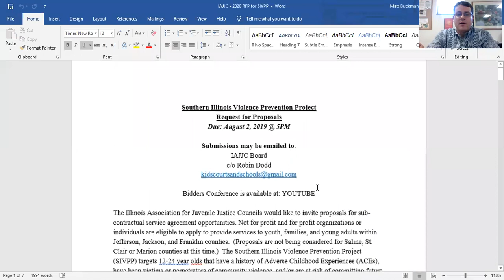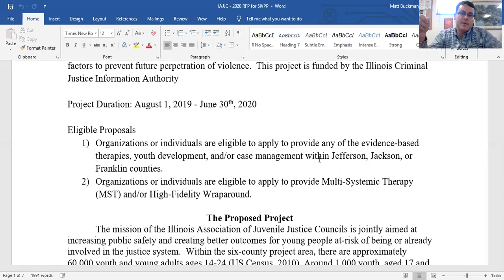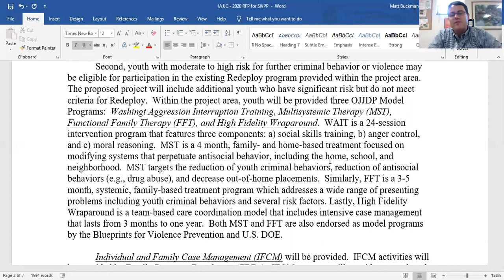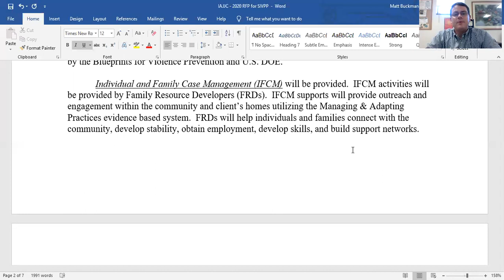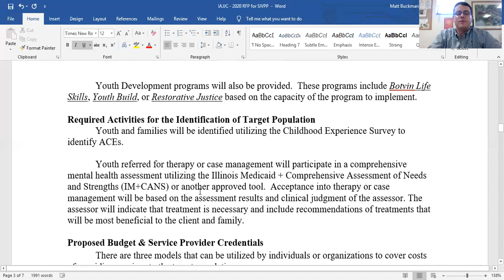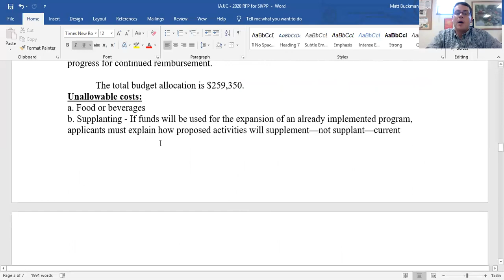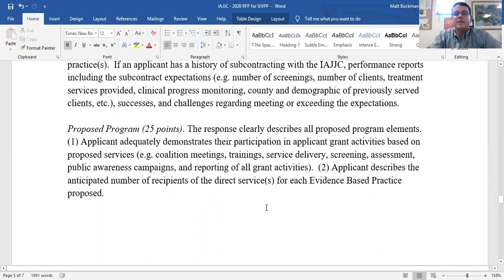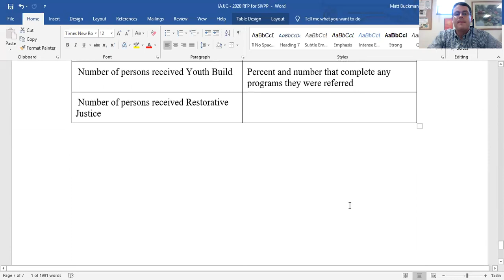SIVPP RFP Bidders Conference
Welcome to the Southern Illinois Violence Prevention Initiative FY 2020 Request for Proposal Bidders Conference.  This year's Bidders Conference will be posted on YouTube only and questions can be posted in the public comments on this YouTube video.  All responses to questions will be posted here as well and available for public viewing.